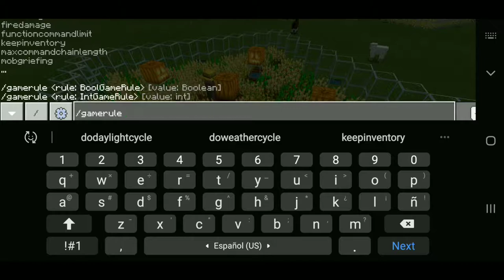Como hacer una Granja automática de cultivos | Minecraft PE/BE | 1.16 | Meny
Se puede hacer una granja así, como se hace una granja xD, pues muy sencillo esta granja no requiere de muchas cosas solo un poco de paciencia ya que así se puede logra todo :3, si te gusta mi contenido no olvides suscribirte ya que así te convertirás en un pequeño miembro más ❤

No olvides ser miembro🐳

❎Referencia《Como hacer una Granja automática de cultivos | Minecraft PE/BE | 1.16 | Meny

♾Donaciones

Link de videos de otras granjas

Link de paguina donde obtengo los addnos y texturas

Link de paguina

(Android, iOS, win10)